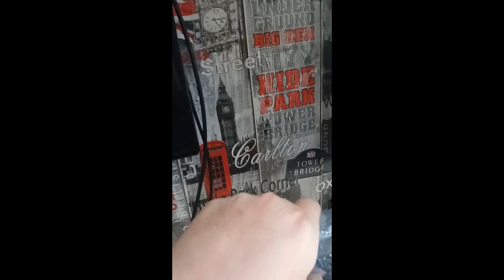jak rozmnożyć grubosza zwanego drzewko szczęścia